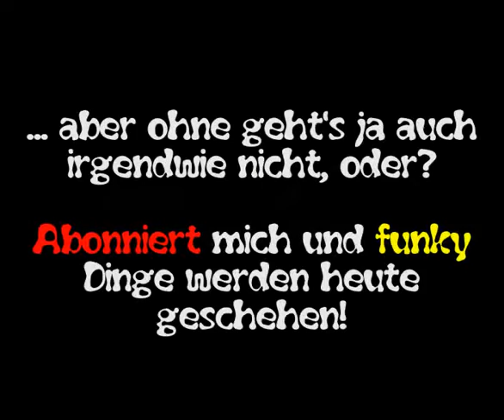Die Wahrheit über (a)Soziale Netzwerke | ... aaabsolut realitätsnah!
Nächstes Video: voraussichtlich am Freitag - wenn ich Zeit habe, dann am Dienstag :)

Untertitel folgen - Ich MUSS erstmal LOST weiter gucken *g*
I'll add subtitles soon - First I HAVE TO continue watching LOST :D

Nein, ich mach nur Spaß ... ich bin natürlich KEIN YouTuber, haha!

Vielen Dank fürs Reingucken und ich freue mich sehr, wenn du mein Videos mit deinen Freunden, Familie, Feinden und Haustieren teilst. Besonders auf die Haustiere freu ich mich :D

Wenn du tatsächlich die komplette Infobox gelesen hast - und ich mache hiermit feierlich einen Hofknicks - kommentiere mit: COOKIE! Ja, COOKIE. Ich liebe COOKIES.

Deine Jenni